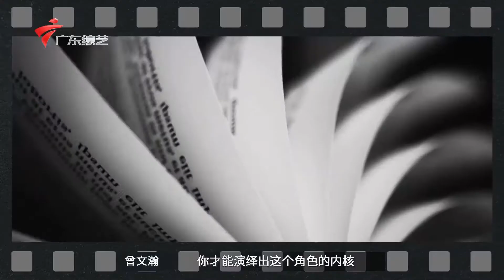表演课开课了!Liangqiao/Liangjiao大小乔爆笑模仿表演,GNZ48全团学习敬畏表演,无惧表演【艺脉相承】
广东电视综艺 广东卫视 #《艺脉相承》特别版“星梦学院” 由人气女团GNZ48代表担当主要嘉宾。这档节目是通过4K影像记录艺术大师的艺术人生、动人情感与生活智慧，深度挖掘文艺精神在他们身上的沉淀，既为“经典留存”，也可对后来者传道、授业、解惑。参与节目录制的艺术大师们包括方锦龙、宋雪莱、龙卫敏、黄俊英、戴玉强、陈小奇、吴英娜、倪慧英、林燕云、陈思思、东山少爷等。